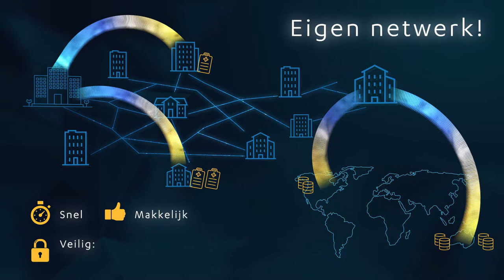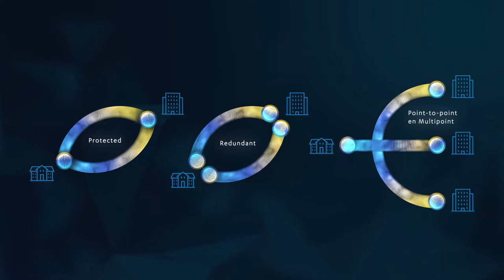SURF Animatie Lichtpaden NL